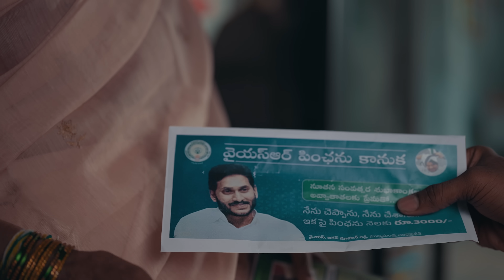స్థిరత్వం లేని పార్టీకి, మాట మీద నిలబడని మనుషులకు మీ మద్దతు ఇస్తున్నారా ?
అయితే మీరు ఈ వీడియోని తప్పనిసరిగా చుడండి. తప్పకుండా మంచి చేసే మనిషిని గెలిపిస్తారు..
మీరు బయట ఎవరి ఫ్యాన్ అయినా అవ్వొచ్చు, కానీ ఓటు మాత్రం ఫ్యాను గుర్తుకే...
మీ మంచి భవిష్యత్తు కొరకు, రాష్ట్ర అభివృద్ధి కోసం, మీ అమూల్యమైన ఓటు ఫ్యాను గుర్తుకే వేయండి..